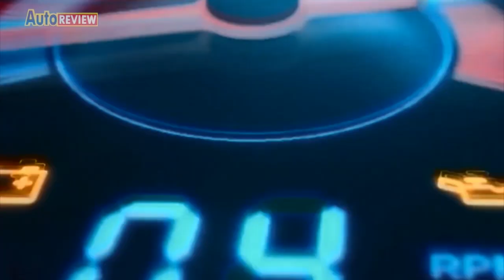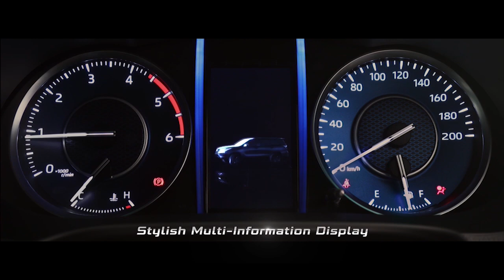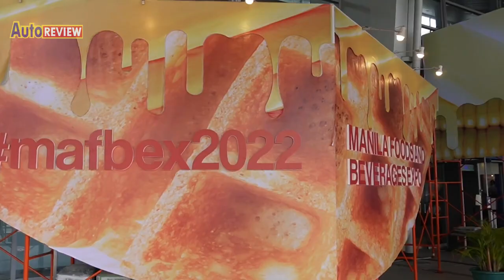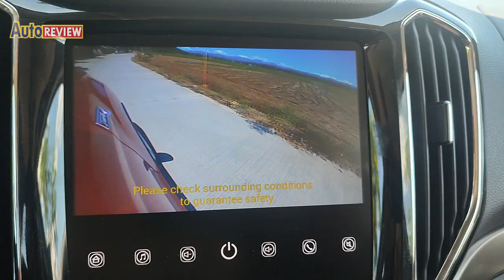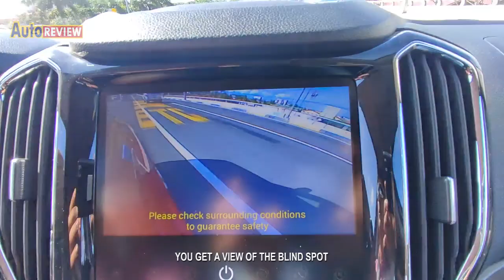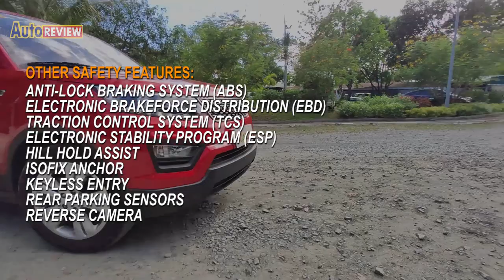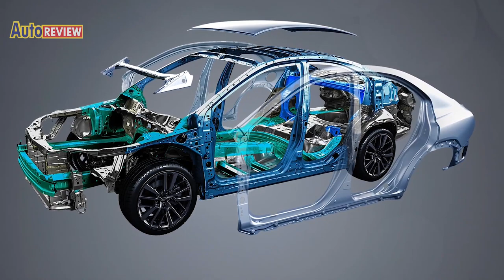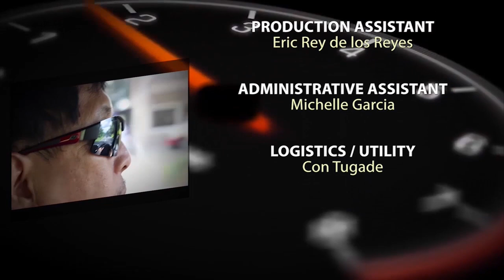KAICENE CX70 ON AUTO REVIEW (FULL EPISODE)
In this June 18, 2022 episode, Toyota Motor PH announces Rainy Day deals this June. Mitsubishi Motors Philippines introduces “Life Kyaraban” Roadshow. Kia K2500 featured at Food & Beverage Expo. Also, Motor Image Pilipinas launched an All-New, 5th Generation Subaru WRX and WRX Wagon! And watch our Test Drive and Walk -A- Ron of the Kaicene CX70!